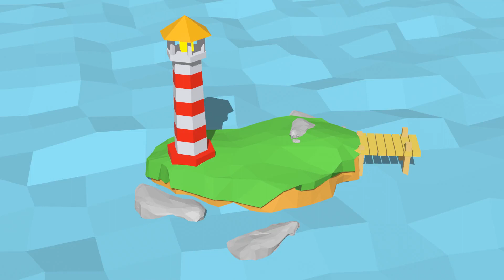Quay with lighthouse(part 1) | CGTrader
If you want to support me financially, you can send me

music taken from the youtube music library